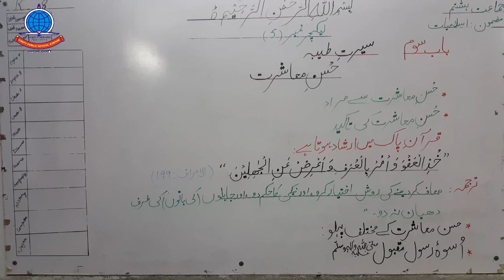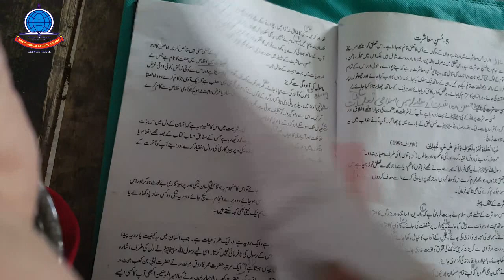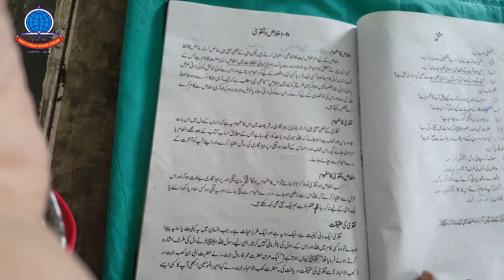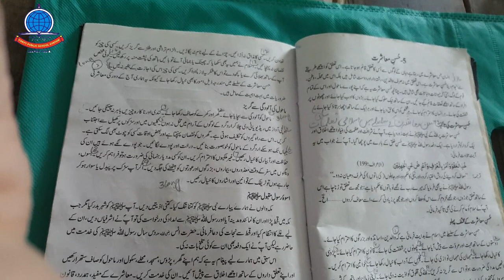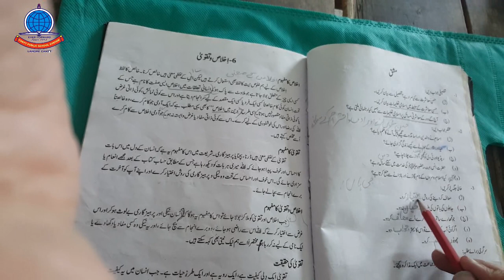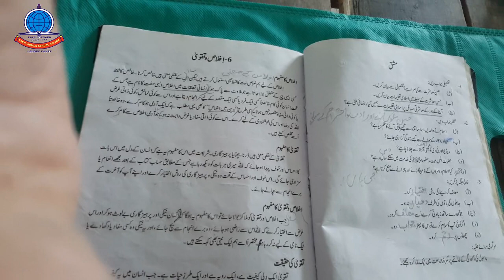Ialamiat K 8 Lecture#5 Husne Mashrat Complete Reading+ Explanation+ All Exercise Qs